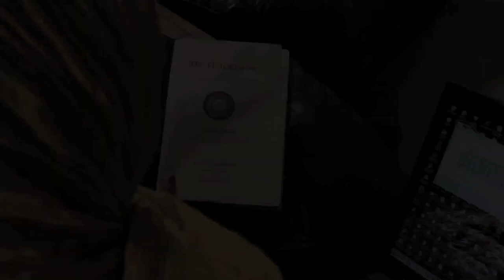Interview with Actor Swati Kapila (Joanna)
BLOOMERS

Created / Written by Matt Palazzolo
Executive Producers: Fernanda Espíndola & Matt Palazzolo
Directed by: Henryk Cymerman & Tim Russ